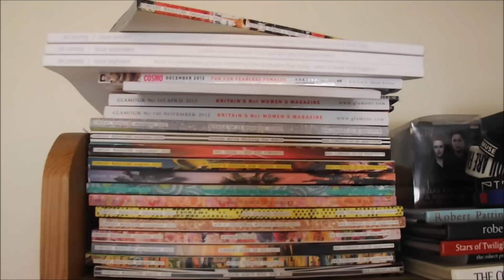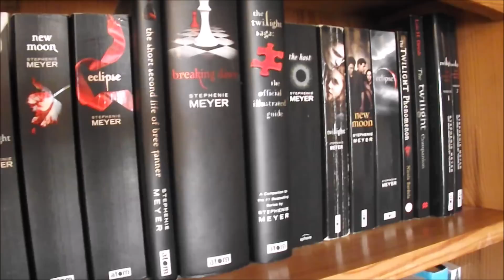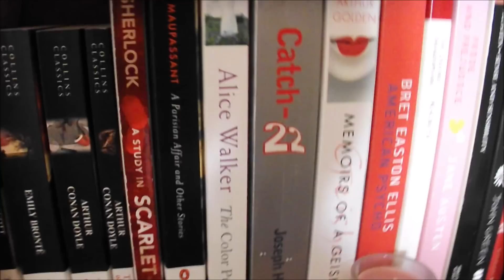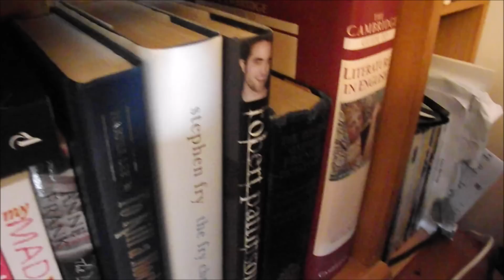Bookshelf Tour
Whereby I show you my bookshelf and lack of book space.

DON'T FORGET TO BUMP UP THE QUALITY TO 1080p! (HD!)

What I'm wearing:

Lipstick: Topshop's Beguiled

Sweater: Primark

Striped Shirt underneath: Topshop

My hair is naturally curly here!

Teeth - Lex Croucher (tyrannosauruslexxx)

xxx